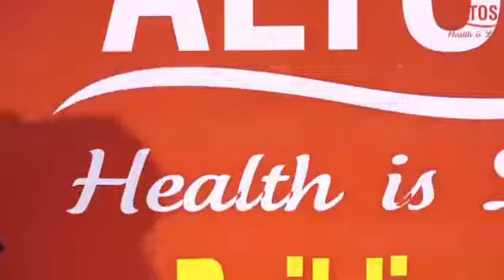5 products of Altos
Importance of 5 Altos products  & its uses.
wheat grass
flex oil
vig vit
vig R
coloston